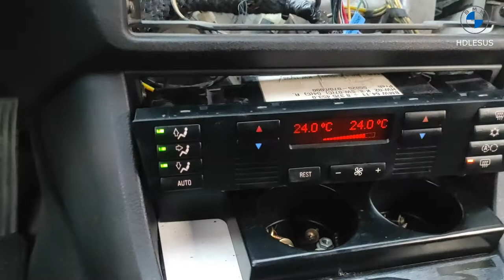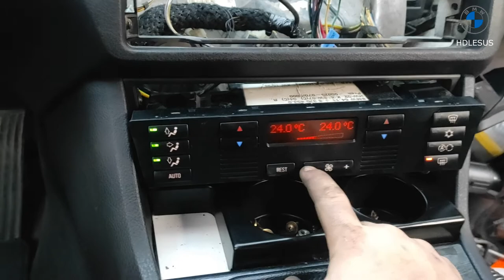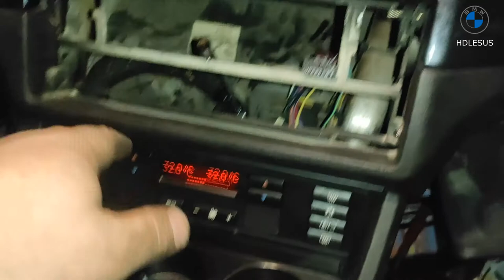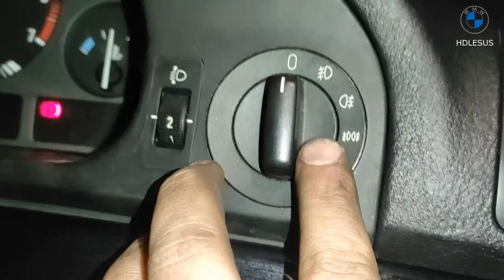BMW E39 | Winter is coming | Замена моторчика печки часть 2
Привет братва,
Ну вот и наступает зима , а тачка преподносит новые сюрпризы , в этот раз решил моторчик печки что греть меня зимой не будет , да и хрен с ним )) не хочешь ты будет работать другой ...